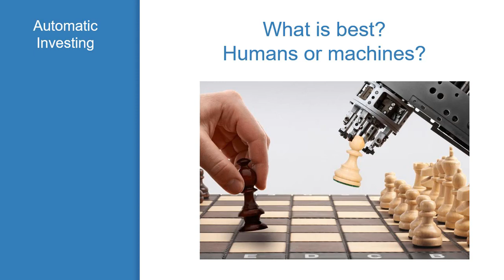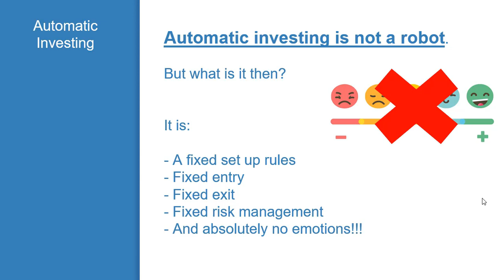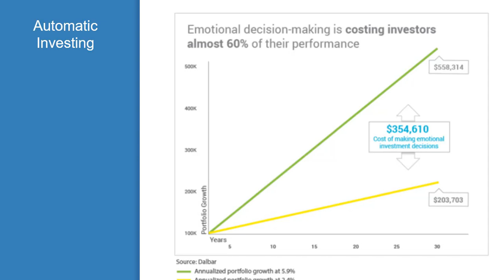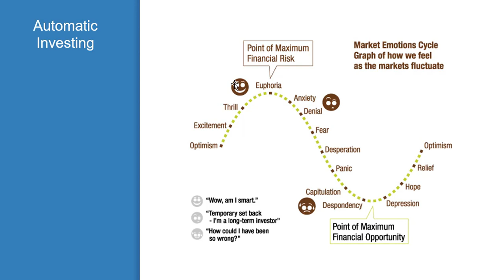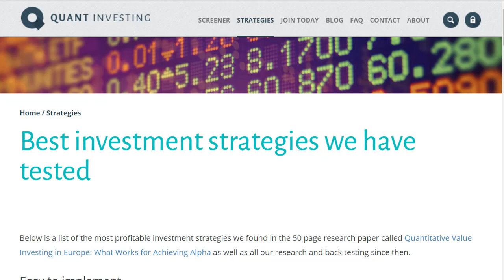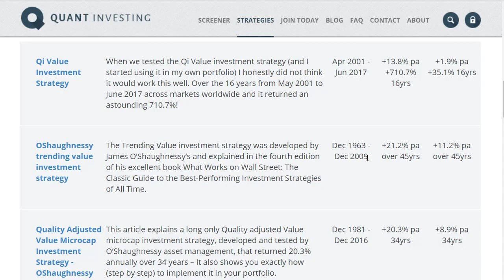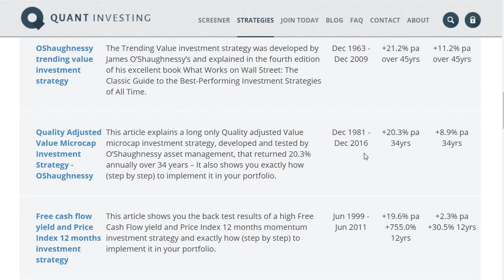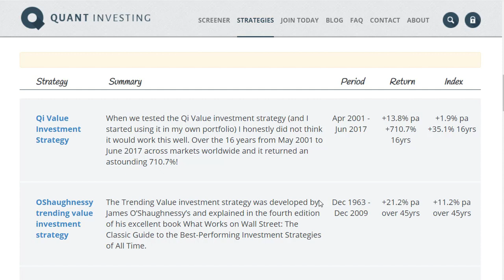Beating The Market - Is it really that easy?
Why do we invest? We want to make money and we want to beat the market. In this video "Beating The Market - Is it really that easy?" I start a new series where I research a number of different strategies and track them in a number of paper portfolios so you all can se what strategies that are beating the market and which are not.